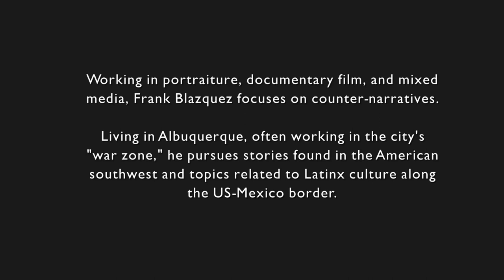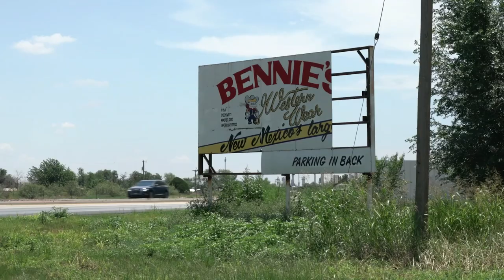Frank Blazquez | ¡COLORES! NMPBS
Survival, resilience, pride – photographer and filmmaker Frank Blazquez focuses on the counter-narrative.